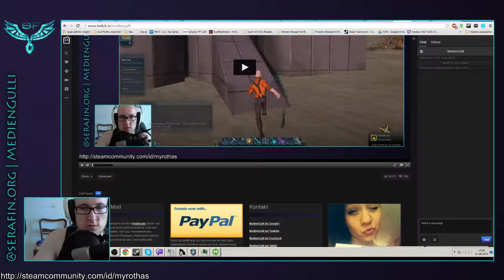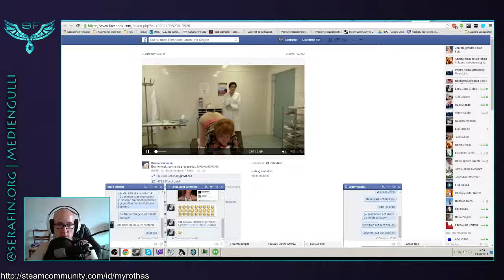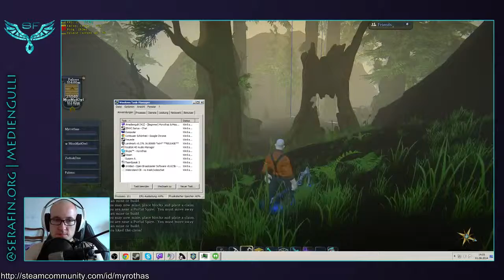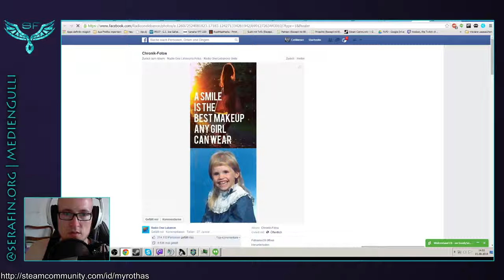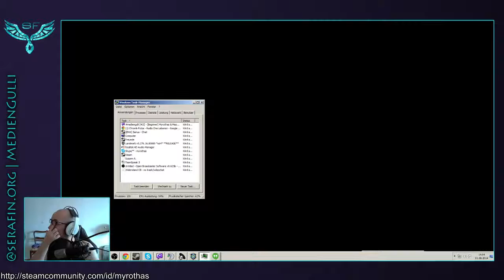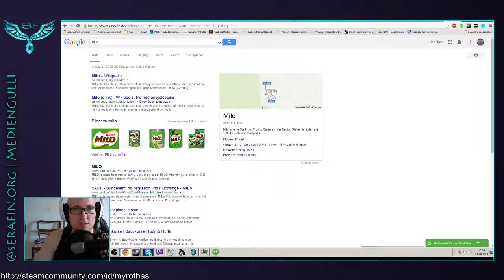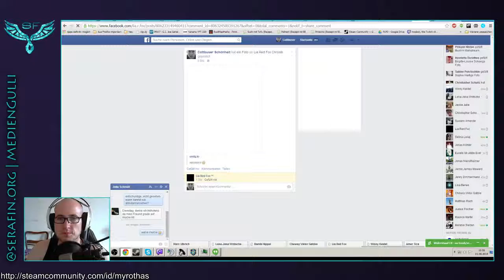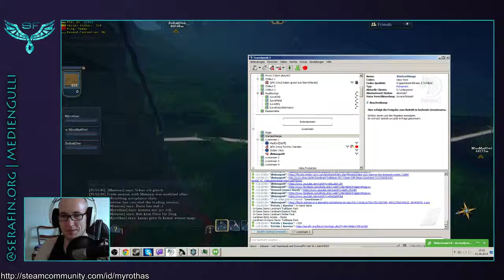[Beginner] Myrothas & MissMadOwl [SeraFin.org] (German) - 1 / 3